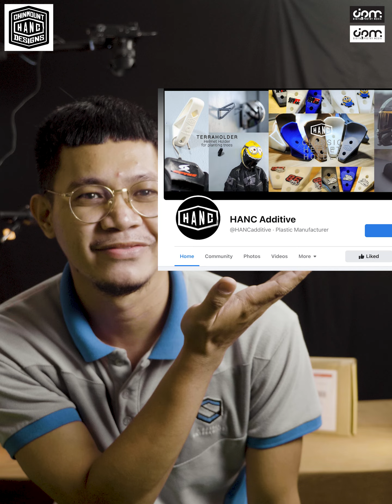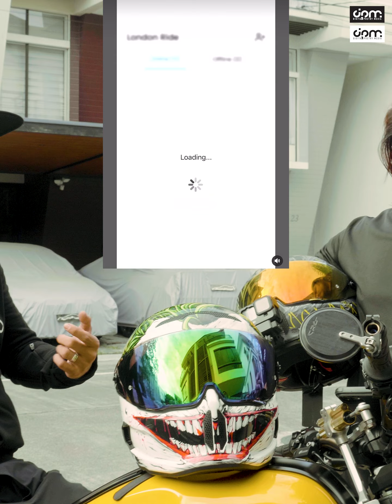RUROC ATLAS 3.0 REVIEW | CASH OR TRASH? PHILIPPINES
RUROC ATLAS 3.0  REVIEW PINOY
CASH OR TRASH PHILIPPINES

JOIN US HERE! Exclusive Group

ignore *
XSR900
Yamaha
akrapovic
Moto ASMR
naked bike
street fighter bike
inline bike
stay breezy always
jaydee rides